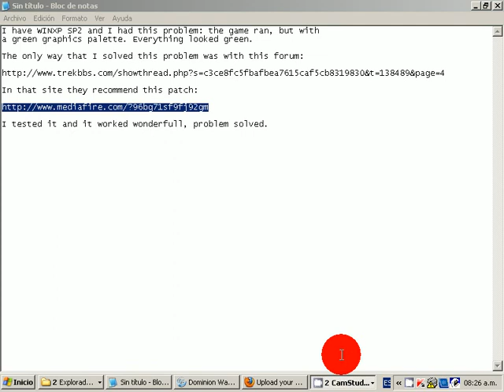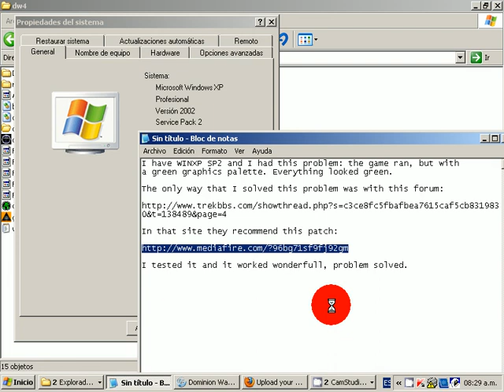Dominion wars and winXP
How to play Star Trek Dominion Wars on WinXP.
I haven´t a microphone but the game has sound.

I have WINXP SP2 and I had this problem: the game ran, but with
a green graphics palette. Everything looked green.

I tested it and it worked wonderful, problem solved.

but I had the "Error, try again" in the post system  over and over...